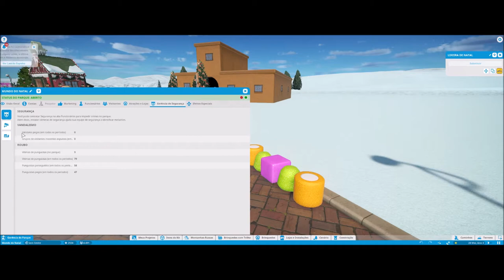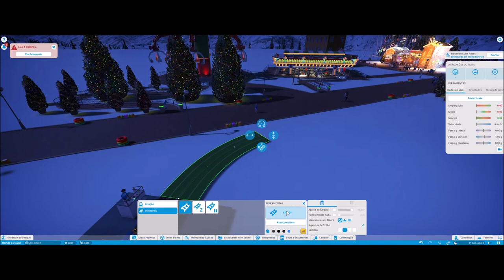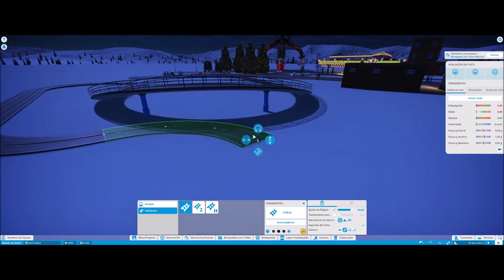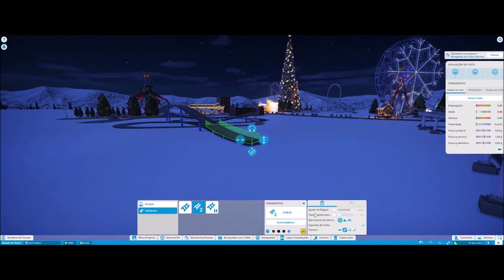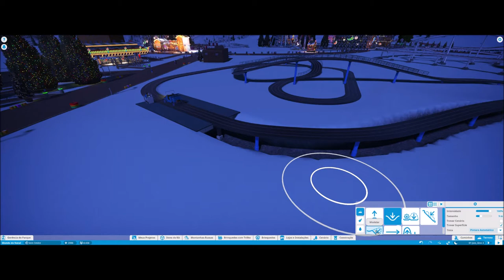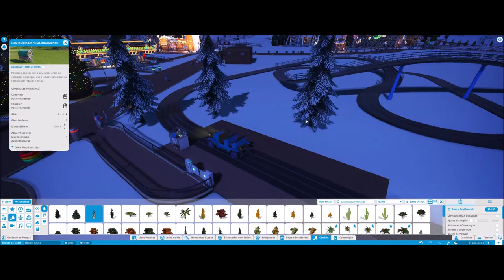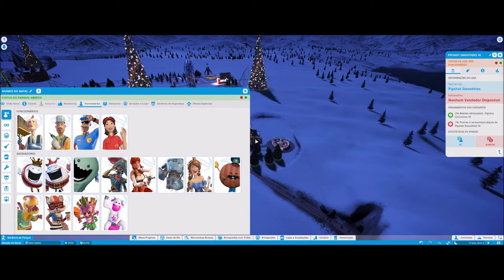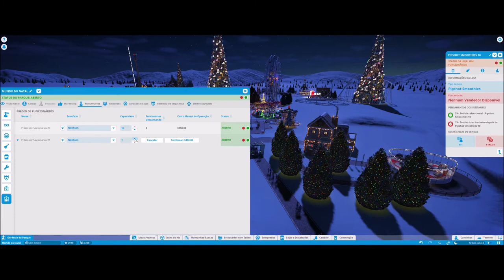Vandalismo Registrado no Parque #10 PlanetCoaster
▬▬▬▬▬▬▬▬▬ஜ۩۞۩ஜ▬▬▬▬▬▬▬▬▬▬
Mais Informações Logo a Baixo
▬▬▬▬▬▬▬▬▬ஜ۩۞۩ஜ▬▬▬▬▬▬▬▬▬▬